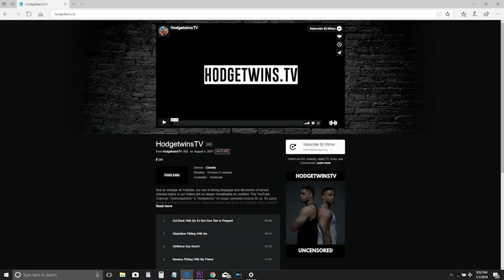Can't Feel Anything During Sex